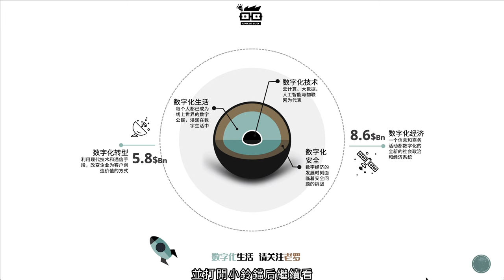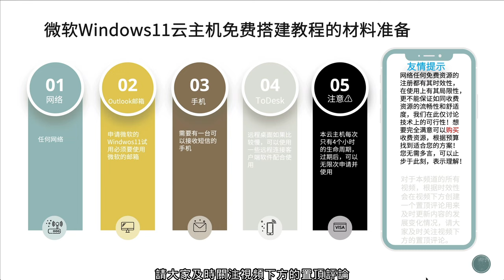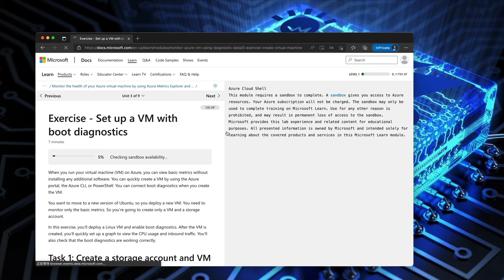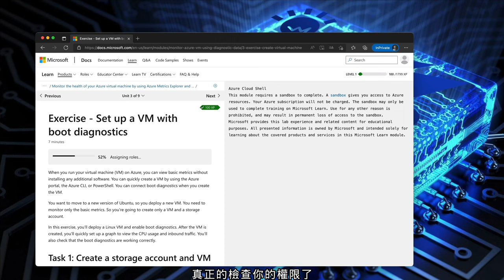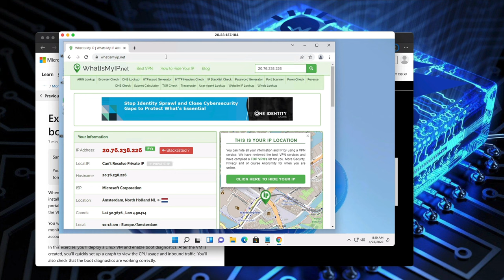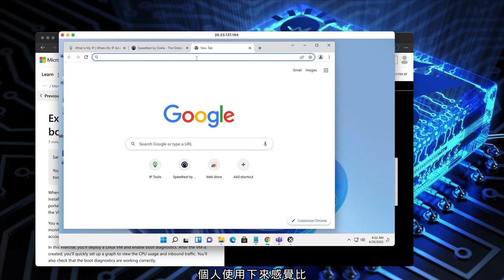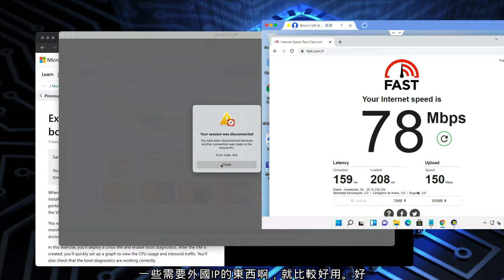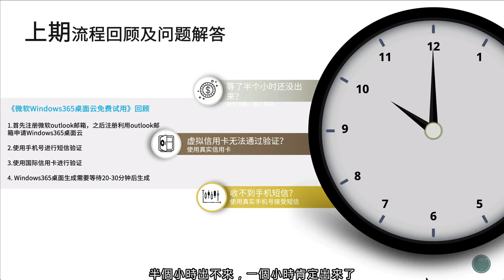2022年Uncle LUO老罗叔叔最新免费数字化教程：免费微软windows11桌面云主机1分钟搭建教程。Free RDP！ Free win11 RDP！Free Cloud PC！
云技术是数字化技术的主要形式，Windows 11是微软最新的桌面操作系统，Azure Cloud Shell是基于微软Azure云的一种操作方式，在免费的Azure Cloud Shell上构建自己的Windows 11远程云主机，它最大的特点是无需任何硬件设备，包括CPU、内存硬盘以及应用软件便在云端给你准备好了你的远程主机——你需要的只是打开网页而已。简而言之，只要在任何地方有能够上网的终端，就能把它变成你的PC。这意味着你无需每天再背着笔记本跑来跑去了。因此我们可以通过使用自己构建的免费Windows 11云主机为未来数字化生活带来更加多的便利！

🚩本视频中，Uncle LUO老罗叔叔，将与大家一起构建免费的Windows11云电脑，并通过远程桌面软件体验位于欧洲的windows11云主机，为未来数字化生活多了一个选择！并对上期视频中朋友们遇到的问题给予解答，希望各位可以在本期构建自己免费的windows 11远程云主机桌面中享受乐趣，打造属于自己的数字化生活方式。

本期视频涉及的材料
⛳资料下载URL：

如果windows11内部网络ToDesk无法下载，可以尝试安装此文件夹内的ToDesk_Lite.exe版本。

👇本视频章节 :

1. 简介 0:00
2. 免费Windows11章节概览 0:52
3. 免费Windows11准备材料 1:11
4. 免费Windows11流程概述 2:45
5. 免费Windows11配置演示 4:01
6. 上期Windows 365主机云的回顾及Q&A 12:25

0:00 Intro简介
0:52 免费Windows11章节概览
1:11 免费Windows11准备材料
2:45 免费Windows11流程概述
4:01 免费Windows11配置演示
12:25 上期Windows 365主机云的回顾及Q&A